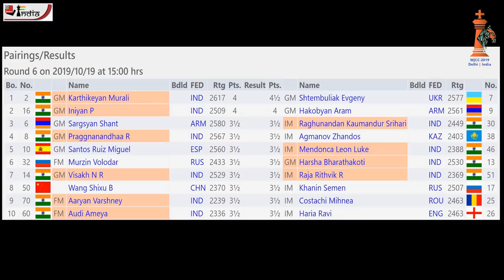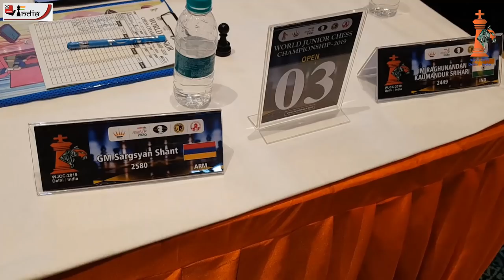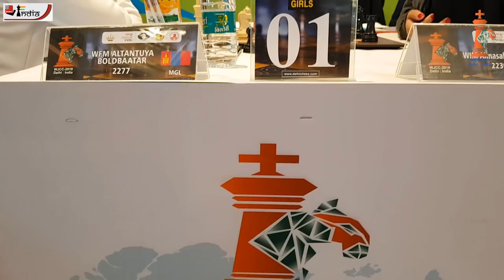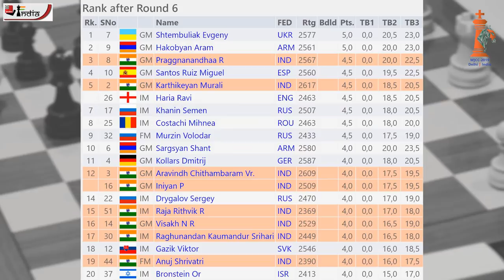Highlights of Round 6 of World Junior 2019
The sixth round of the World Juniors 2019 - This was the round before the rest day. It was quite a powerpacked one with Aram Hakobyan and Evgeny Shtembuliak leading the way in the open section and Mobina Alinasab in the girls section. Amruta Mokal and Sagar Shah bring you the highlights of this all important round.

Video:  Amruta Mokal